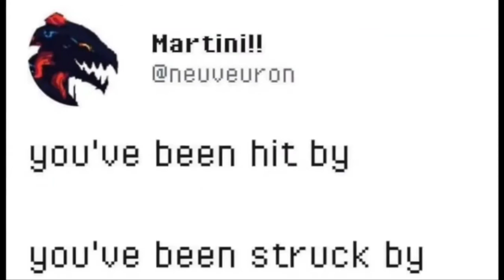try not to laugh challenge two